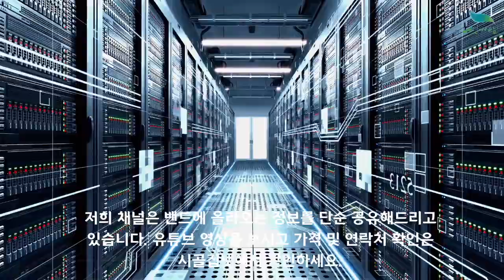[신바람 집파고 매물정보공유 - 인터넷 주소창에 집파고.com 을 입력해주세요]충북 음성군 원남면 덕정리 건축가능한 토지를 매매합니다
충북 음성군 원남면 덕정리 건축
가능한토지를 매매합니다

용도지역:계획관리지역
지목:전
면적:1,356제곱미터 약410평
가격:평당25만원

본 토지는 2차선 도로옆이며 토지 옆으로
주택이 2채가 있는 일조량이 좋은 남향의
토지입니다

원남면 소재지까지 승용차5분 원성읍과 충북혁신 도시까지 승용차15분거리에
있습니다

본 토지로부터 평택 용인 이천까지 1시간
거리대에 있습니다

본 토지의 단점은 도로보다 낮아서 토목공사를
해야합니다

지하수는 관정을 파야합니다